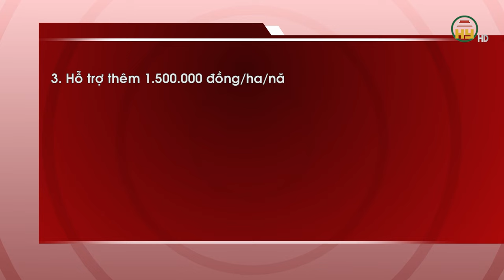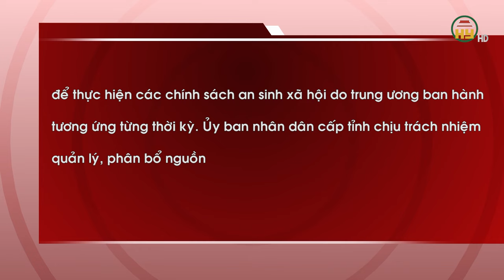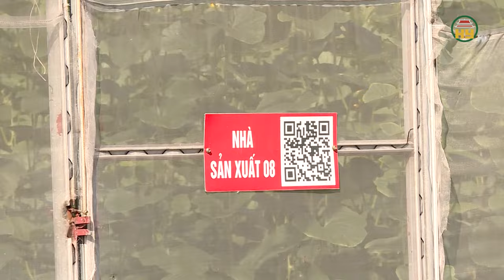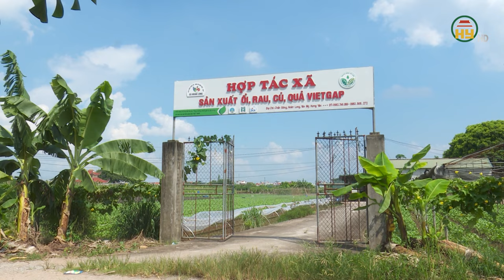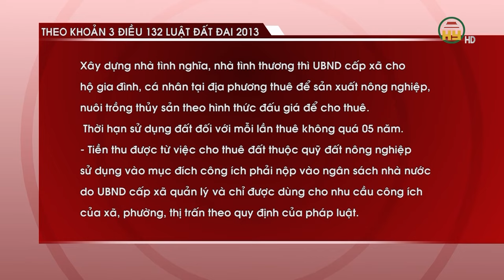Chính sách hỗ trợ đất trồng lúa theo Luật Đất đai mới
Hưng Yên TV | Chính sách hỗ trợ đất trồng lúa theo Luật Đất đai mới
Nghị định 112/NĐ-CP nêu rõ, diện tích đất trồng lúa được hỗ trợ theo điểm 1, điểm 2 nêu trên được xác định theo số liệu thống kê đất đai của các tỉnh, thành phố trực thuộc trung ương do Bộ Tài nguyên và Môi trường công bố của năm liền kề trước năm đầu thời kỳ ổn định ngân sách
Tiktok: Truyền hình Hưng Yên
Facebook: Đài Phát thanh và Truyền hình Hưng Yên
Zalo: Đài PTTH Hưng Yên